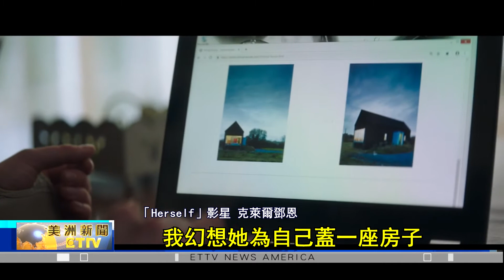新片「HERSELF」 婚姻受虐母親重建新生活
曾經指導過電影「媽媽咪呀！」的 英國女導演，「菲莉坦洛伊德」又有新作，要在新片「Herself」中，探討生存、發明 和 人生希望。